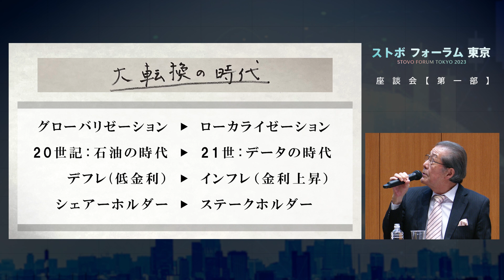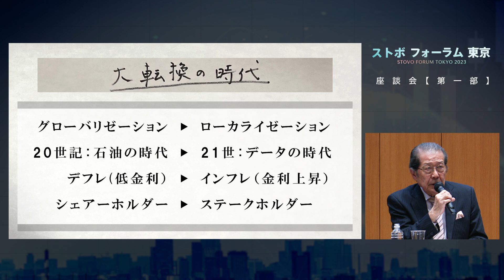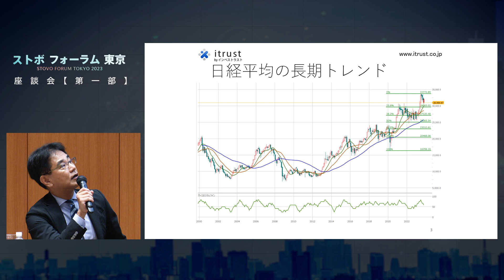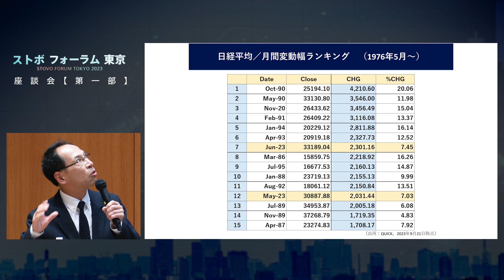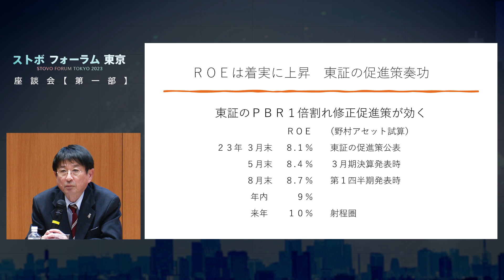ストボフォーラム 東京 2023 【座談会・第一部】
2023年10月8日、KABUTO ONEで開催されたストボフォーラム 東京 2023 「ストックボイスキャスター陣による座談会」の模様をご視聴いただけます。

出演：岩本 秀雄、櫻井 英明、福永 博之、鈴木 一之、中嶋 健吉、和島 英樹
（名前は出演曜日順に表記）

▷▷▷座談会・第一部テーマ◁◁◁
2024年にかけての相場想定